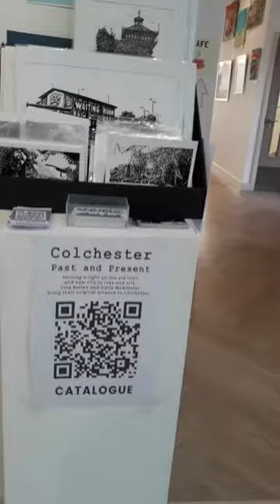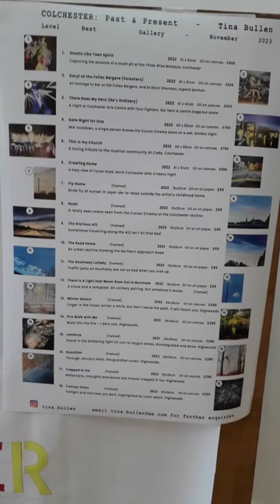Colchester Past & Present: an art show by Colin McAllister & Tina Bullen.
Colchester Past & Present: an art show by Colin McAllister & Tina Bullen. Shining a light on the old town and new city of Colchester in inks and oils. Through out November 2023. Find us at Level Best Best Enterprises from 8:30 - 4:30, Monday - Friday. Prints, postcards and original commissions are available.